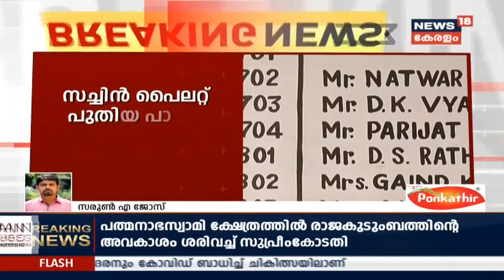Malayalam News @ 12PM ബി നിലവറ തുറക്കുന്ന കാര്യം ഭരണ സമിതിക്ക് തീരുമാനിക്കാം | 13th July 2020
പദ്മനാഭ സ്വാമി ക്ഷേത്രത്തിന്റെ ഭരണ സംബന്ധിച്ച് നിലനിന്ന തർക്കത്തിൽ സുപ്രീംകോടതിയുടെ നിർണായക വിധി. ക്ഷേത്ര ഭരണത്തിന് ജില്ലാ ജഡ്ജി അധ്യക്ഷനായ പുതിയ സമിതിയ്ക്ക് രൂപം നൽകാൻ ഉത്തരവ്. ക്ഷേത്രത്തിന്റെ ആചാരങ്ങളിൽ രാജകുടുംബത്തിന് അവകാശമുണ്ടെന്ന് കോടതി വ്യക്തമാക്കി.